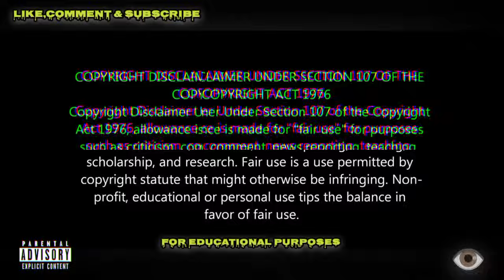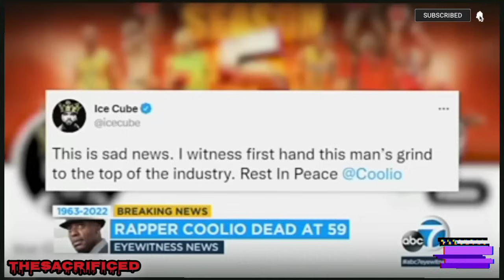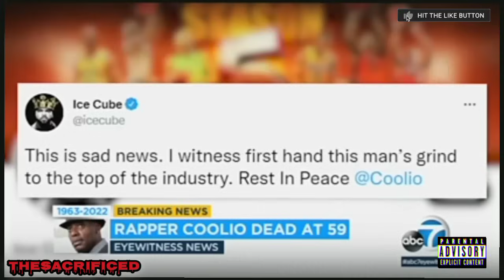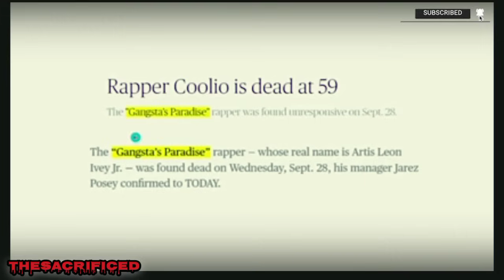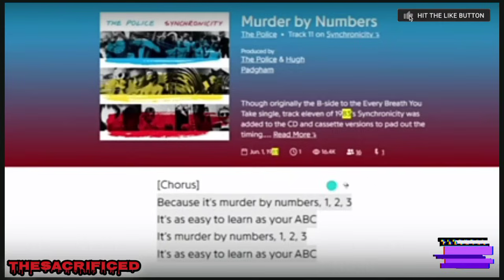COOLIO: Starting Speaking TRUTH Then Mysteriously DIES!?...